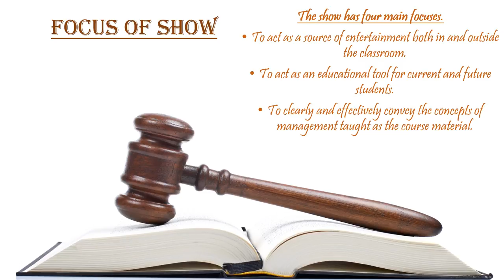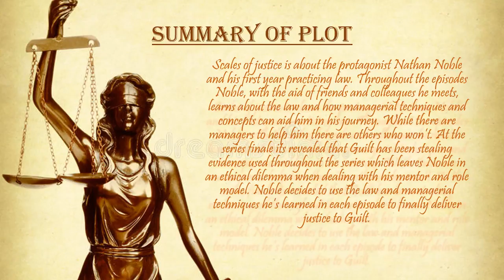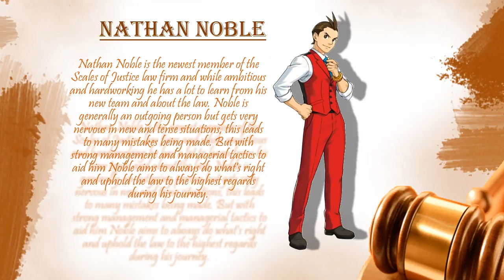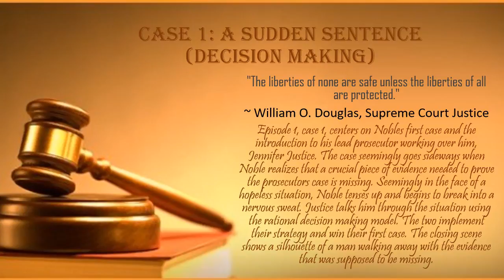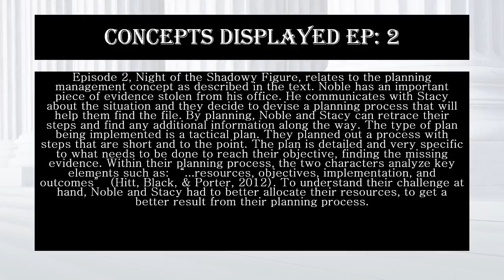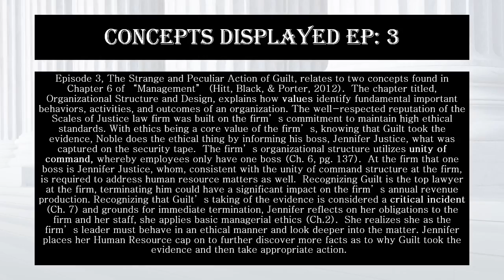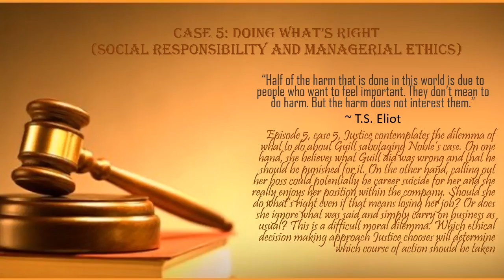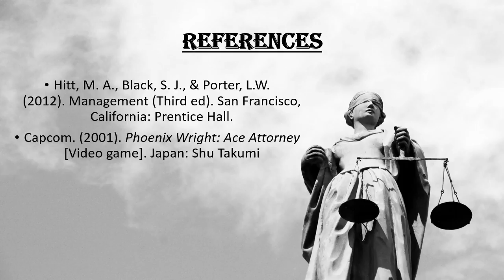Group 9: Team Floridians Mid-Term Presentation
Hello this is our group 9 mid term presentation on our TV show Scales of Justice. If you enjoy what you see then more will come.